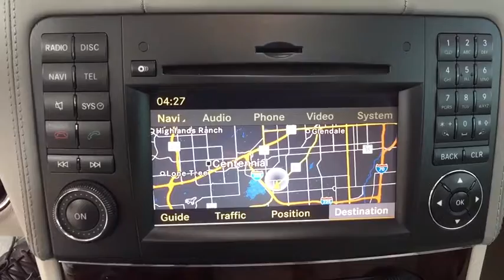2011 Mercedes-Benz GL-Class Denver, Aurora, Centennial, Parker, Highlands Ranch, CO 19041B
Arctic White Used 2011 Mercedes-Benz GL-Class available in Denver, Colorado at Mile High Acura. Servicing the Aurora, Centennial, Parker, Highlands Ranch, CO area.
2011 Mercedes-Benz GL-Class GL 550 - Stock#: 19041B - VIN#: 4JGBF8GE5BA662494

Priced below KBB Fair Purchase Price!CLEAN CARFAX, LEATHER, NAVIGATION/GPS/NAV, SUNROOF/MOONROOF, 4D Sport Utility, 5.5L V8 DOHC 32V, 4MATIC , Arctic White.Reviews:* If you are torn between a need for passenger and cargo room and a want for refined driving dynamics and appearance, the Mercedes GL-Class could be the solution for your dilemma. Those looking for fuel economy in the full-size SUV class would do well to give the GL350 BlueTEC a serious look. Source: KBB.com* Excellent V8 performance; quiet cabin; high standard of luxury; comfortable seating for all; fuel-efficient diesel engine. Source: EdmundsLocated in Denver CO, and also serving Aurora, Parker, Highlands Ranch, Castle Rock, Littleton, Lakewood, Englewood, Lone Tree, Boulder, Colorado Springs, Fort Collins, Centennial, and Golden. All prices include Dealer and Handling of $599.